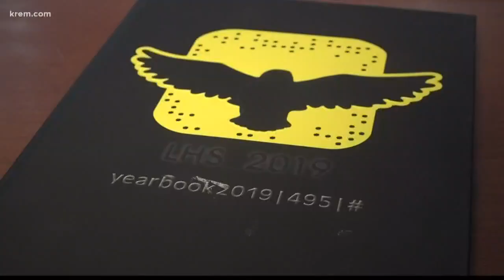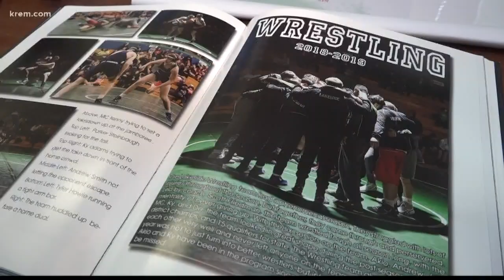Female wrestler's name, photo left off Lakeside High yearbook page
The scholarship-winning wrestler and her family believe race and gender played a role in the omission. They have filed a complaint with the NAACP.